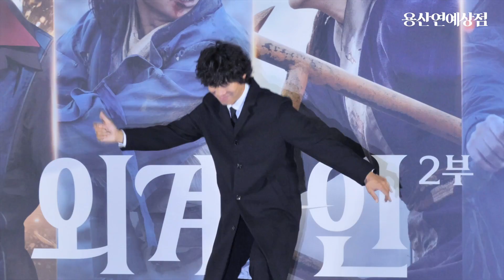편집만 1년 반, 2부로 돌아온 영화 ‘외계+인’ 제작보고회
배우 진선규, 김의성, 조우진, 염정아, 김우빈, 김태리, 류준열이 22일 오전 서울 CGV 용산에서 열린 영화 ’외계+인’ 2부(감독 최동훈)의 제작보고회에 참석해 포즈를 취했다.

외계+인2부